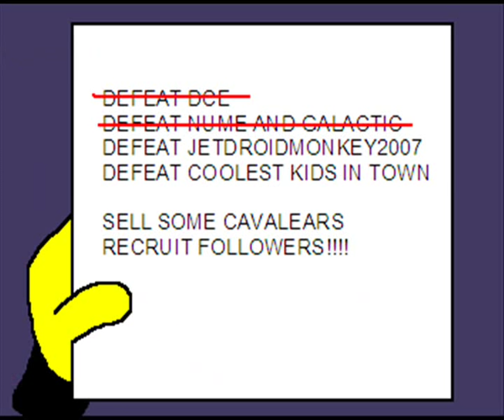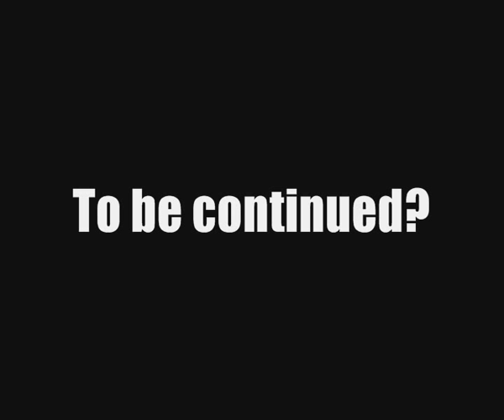Jellyfish Junkie 003 - Boneheads assemble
Junkie begins plans to form an army against his enemies.

faiL is played by Axelstripe
(He hasn't a Youtube account so no link)